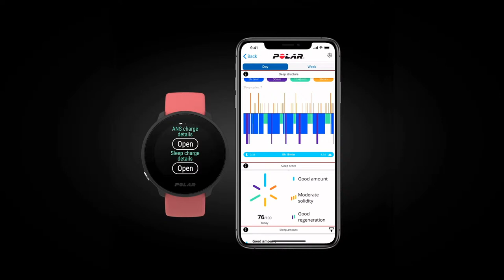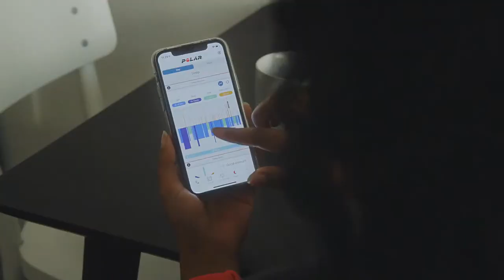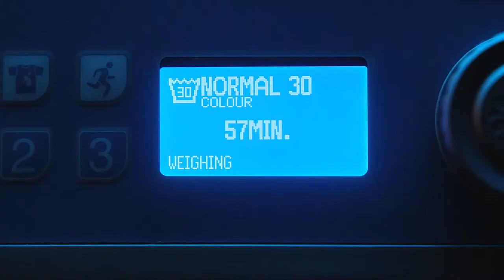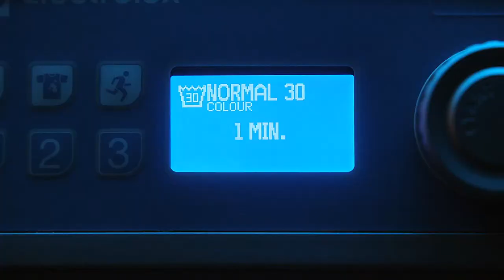Polar Unite | Product Announcement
Discover your potential with Polar Unite, the fitness watch that helps you combine your training, recovery and daily life for perfect balance.

🔵 NIGHTLY RECHARGE™ Recovery Measurement
🔵 SLEEP PLUS STAGES™ Sleep Tracking
🔵 FITSPARK™ Daily Training Guide
🔵 SERENE™ Breathing Exercise

Find out more about Polar Unite from our video presentation!